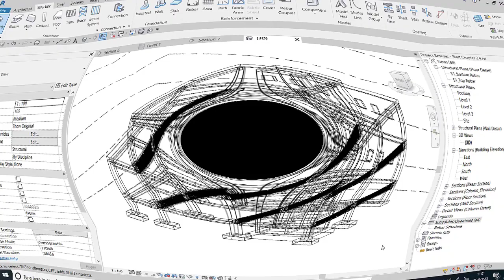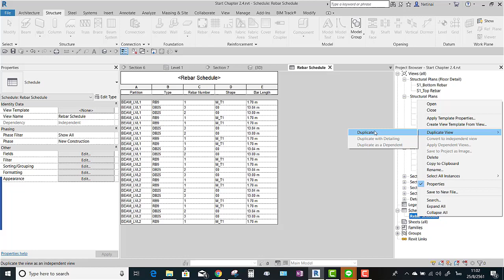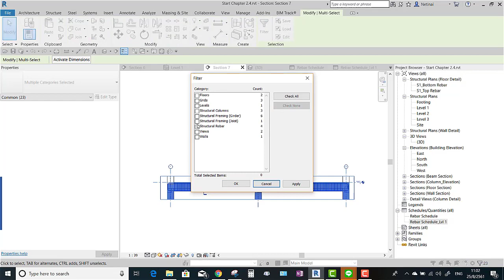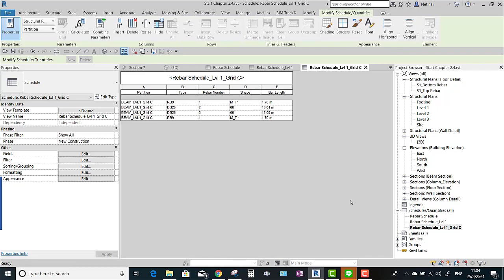การแยกเหล็กเสริมตาม Partition เพื่อทำตาราง Bar List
ตอนนี้คอร์สของเราได้เปลี่ยนเป็นรูปแบบ "คอร์สออนไลน์แบบสมาชิก" แล้วนะครับ

Category        Education